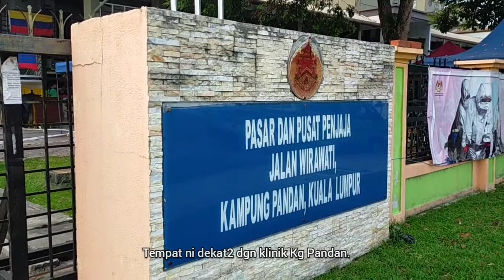Sarapan paling meriah @ Kampung Pandan, KL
Breakfast @ Pasar & Pusat Penjaja, Kampung Pandan, Kuala Lumpur.